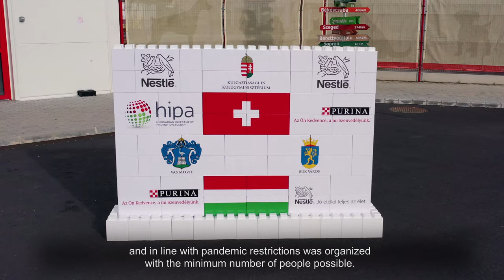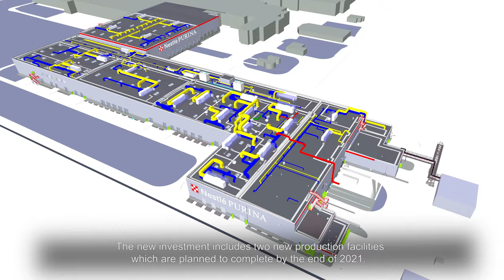One of the largest food industry investment project in Hungary starts at Nestlé’s Bük factory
A nearly 140 million EUR investment project is planned to start at Nestlé Hungary’s Bük production facility that supplies pet food to over 50 countries globally. The investment is one of the largest in Hungary’s food processing industry and will also create 160 new workplaces in the region and fuel the regional performance of Hungarian national economy.